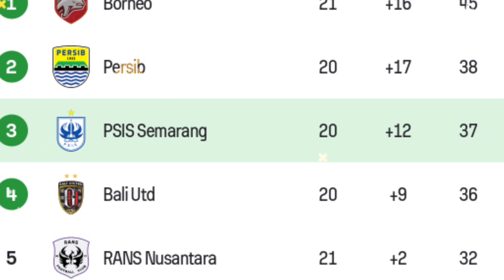Tak Belajar Dari Kanjuruhan ! Fans Sleman Ngamuk Di Kandang PSIS, Bos Yoyok Sampai Bocor Kepalanya